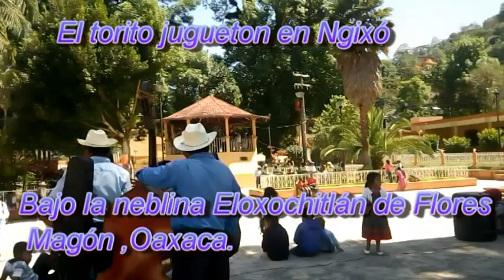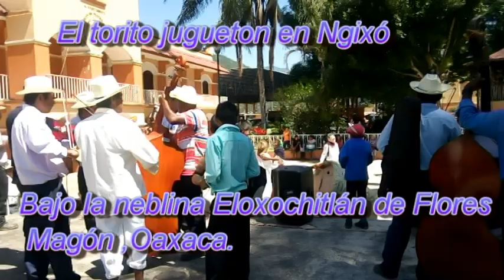PUEBLO MAZATECO‑ELOXOCHITLÁN DE FLORES MAGÓN‑OAXACA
ARTE,LENGUA Y CULTURA, NGIXÓ